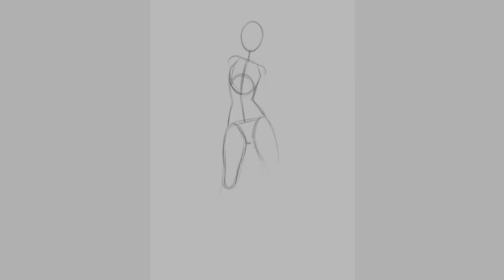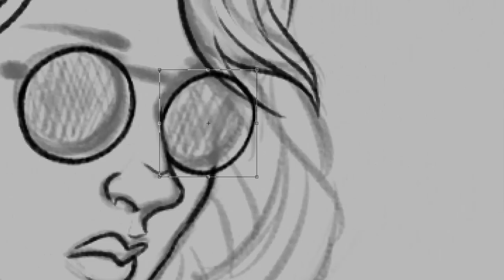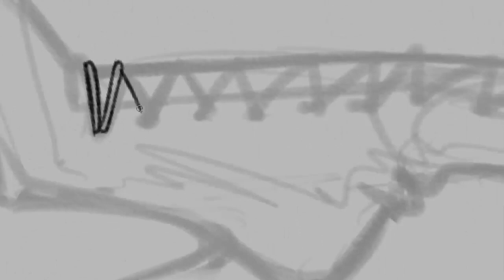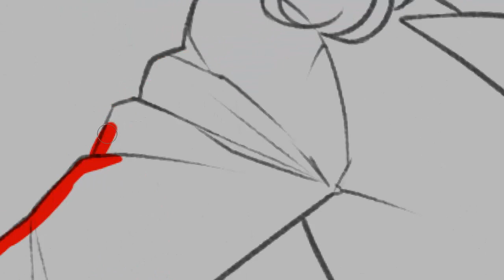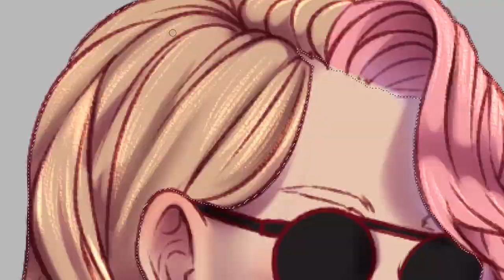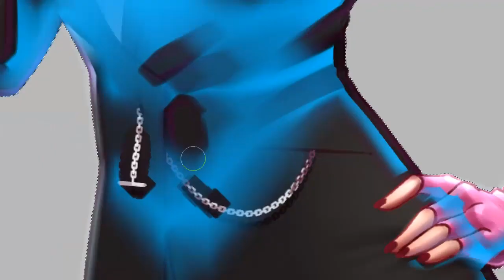|SPEEDPAINT| MS Norman | Detective Pikachu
Музыка\Music ► IA - Conqueror